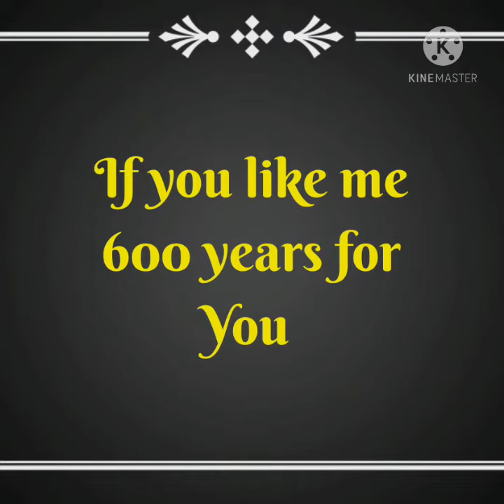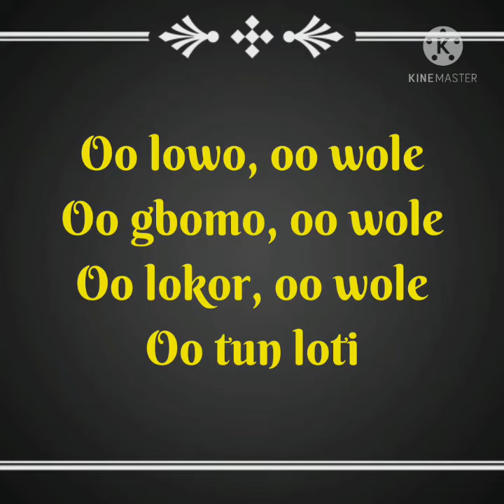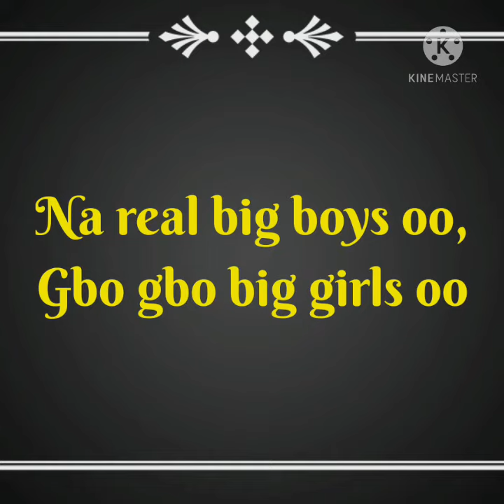Broda Shaggi - Happy Day Lyrics video